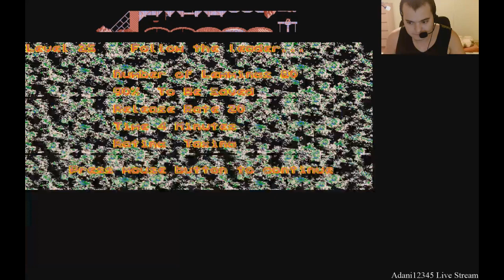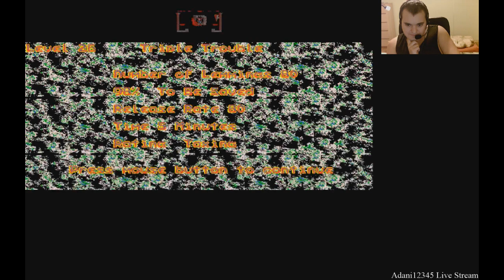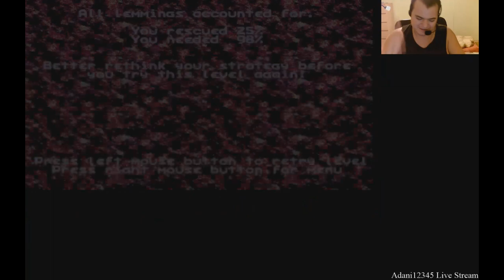Gameplay Lemmings 12. rész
12. rész
Vágott verzió sok sikertelen kísérlet kivágva csak az érdekes részek bennehagyva, ahol szívat a program. 26. pálya se lesz a kedvencem az már biztos.